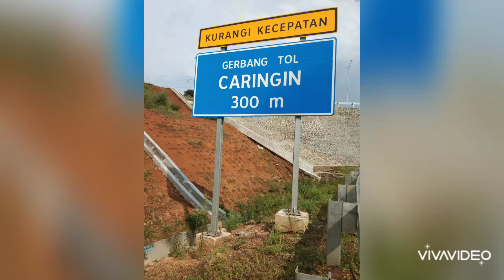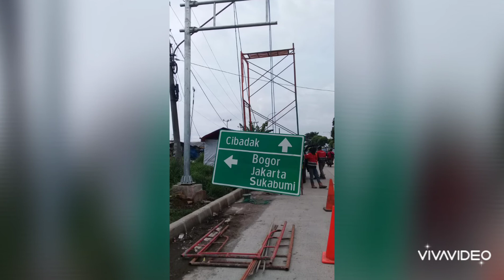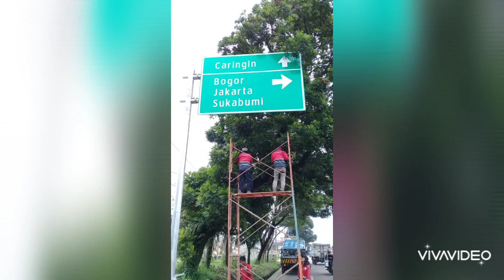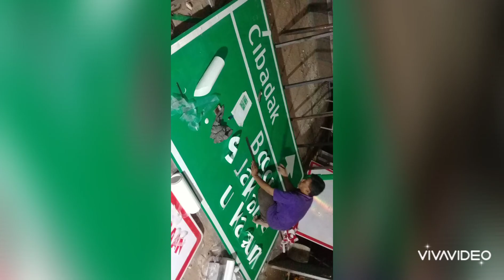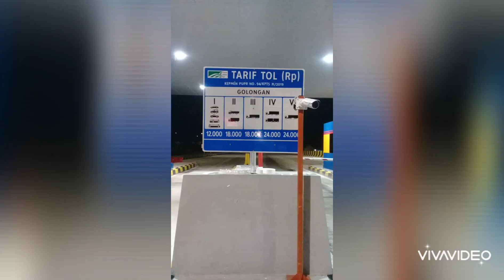TOL BOCIMI - SEKSI. 1 (Bogor, Ciawi, Sukabumi)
Terima kasih kepada PT. Waskita Karya (Persero)TBK telah mempercayakan kepada PT. Sarana Marga Indonesia untuk Pembuatan dan Pemasangan Rambu Lalu Lintas.. semoga berlanjut keTol Bocimi Seksi. 2